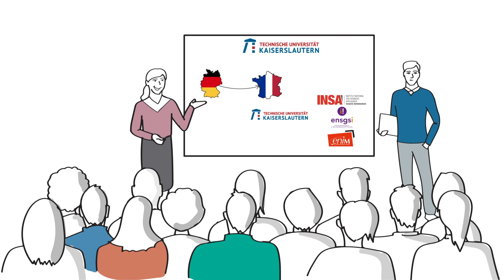Les cursus franco-allemands proposés à la TU Kaiserslautern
Pour en savoir plus sur nos offres de cursus franco-allemands!
Erfahren Sie mehr über unsere deutsch-französischen Studiengänge!